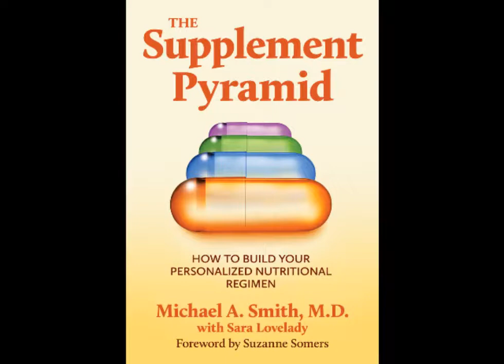Here's To Your Health w' Josh Lane 03-11-14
With special guests: Thomas Greither of Castle Rock Spring Water; Adam Friedman of Advanced Athletics; Sequoia of Wonderfully Raw Chips; Raoul Perfit of Tints of Nature; Diana Stobo, author of Naked Bliss; Michael A. Smith, M.D., author of "The Supplement Pyramid" - Recorded on 3/11/2014 - Captured Live on LaTalkLive